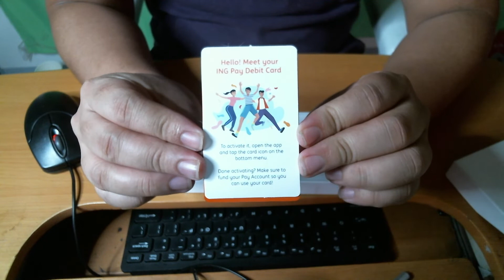ING PH Visa Debit Card -Unboxing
Open your free ING PH Account Now
Download thru The App Store or Google PlayStore

ING  Visa Debit Card
*Free Virtual and Physical Visa Debit Card
*Accepted Worldwide
*Free Fund Transfer (To ING Acct or Other banks)
*FREE ATM FEES (As of March 2022)